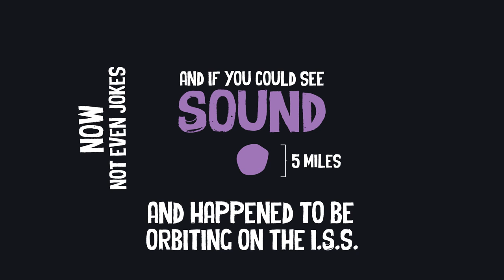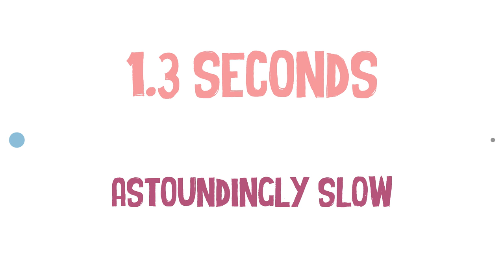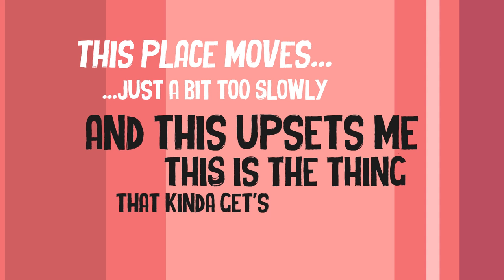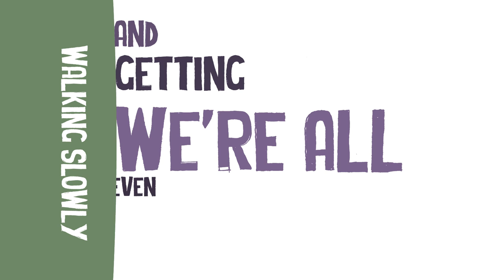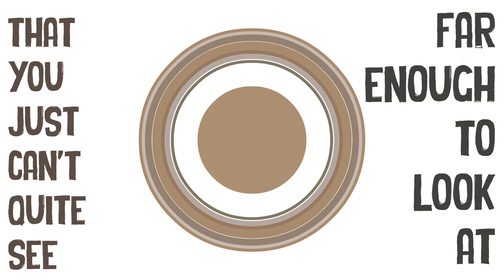Moving Slowly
An animation about space, life, and birds.
Thanks for being wonderful. I read all the comments.